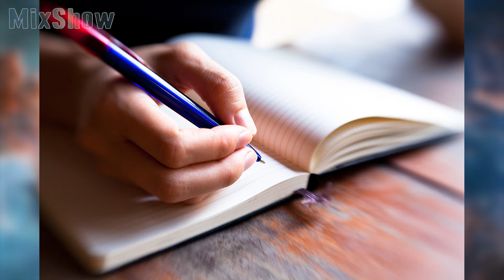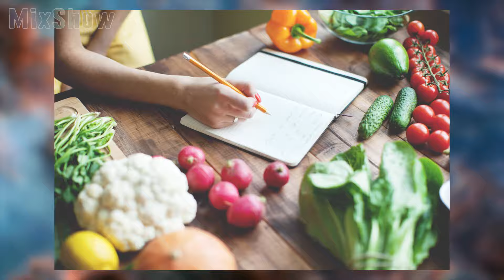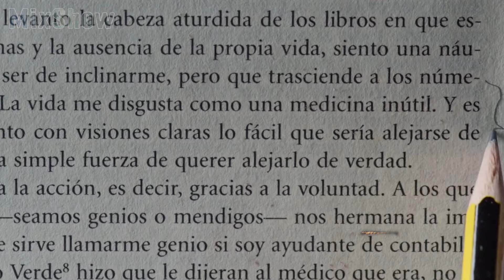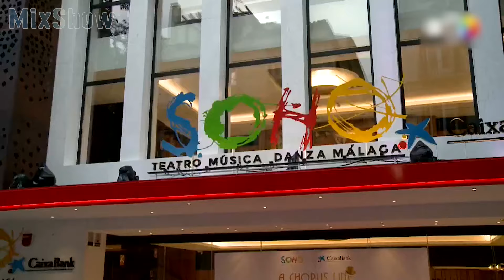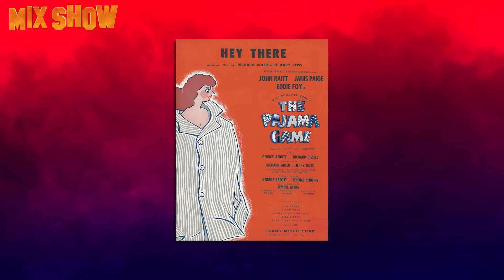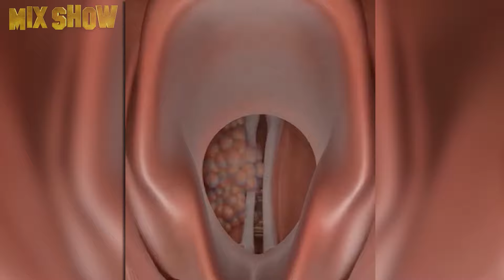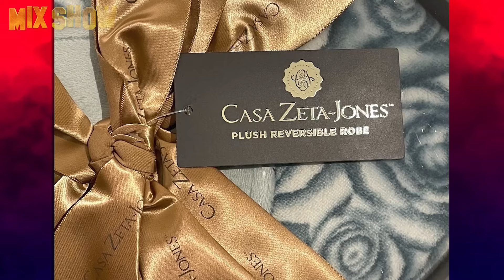Antonio Banderas | Wo ist der Hauptmacho von Hollywood jetzt?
In diesem Video auf dem Kanal MixShow erfahren Sie, dass Antonio Banderas, eines der berühmtesten Gesichter Spaniens, ein Fußballspieler war, bis er sich im Alter von vierzehn Jahren den Fuß brach. Heute ist er ein internationaler Filmstar, der dafür bekannt ist, Zorro in der gleichnamigen Filmreihe zu spielen. Attraktiv. Charismatisch. Unwiderstehlich authentisch. Vom international gefeierten Schauspieler zum Fotografen, Filmregisseur und Modedesigner. Antonio Banderas hat es geschafft, mit seiner unvergleichlichen Leidenschaft das Herz Hollywoods und des Rests der Welt zu erobern. Viel Spaß beim Anschauen!
Wie Catherine Zeta-Jones lebt und wie viel sie verdient

Catherine Zeta-Jones ist eine britische Schauspielerin, die eine glänzende Karriere in Hollywood hingelegt hat und in fast fünfzig Filmen mitwirkte. Sie hat eine Oscar- und eine Golden-Globe-Nominierung vorzuweisen. Außerdem wurde sie aus den Händen von Charles persönlich mit dem Order of the British Empire für ihre Arbeit im Bereich des Films ausgezeichnet. Unser heutiges Video ist dieser hinreißenden und starken Frau gewidmet.